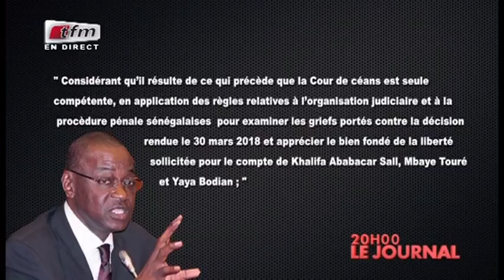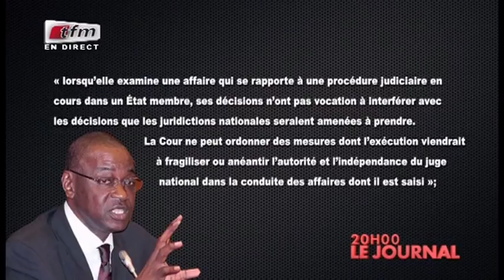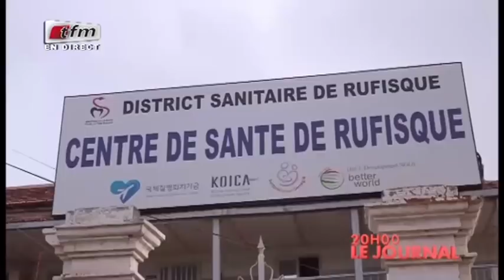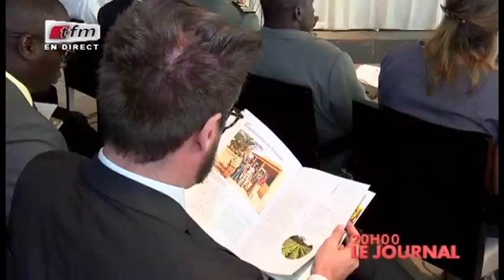REPLAY - JT Français 20h - Pr : CHEIKH TIDIANE DIAHO - 18 Juillet 2018